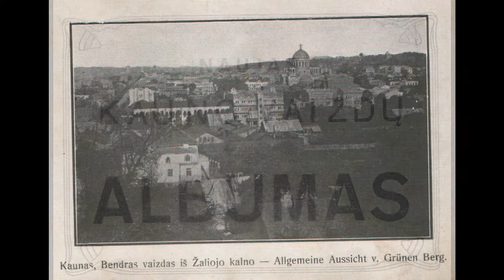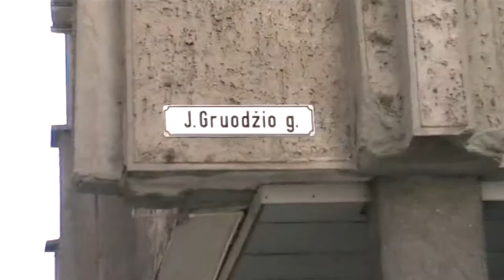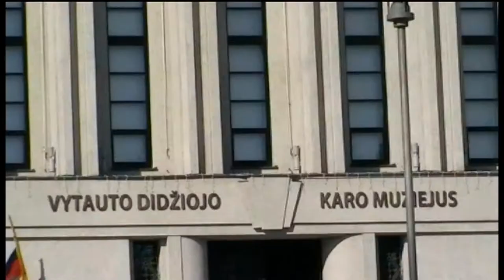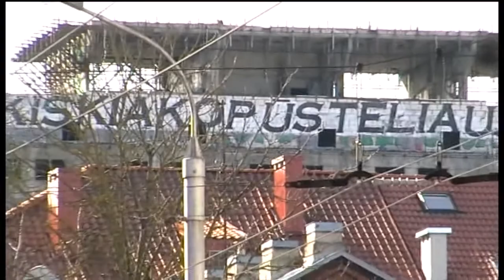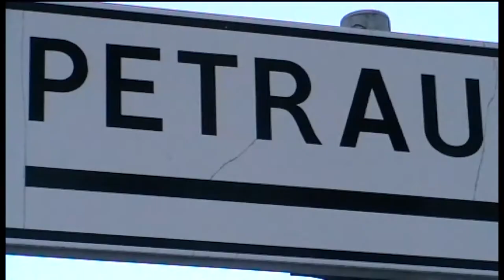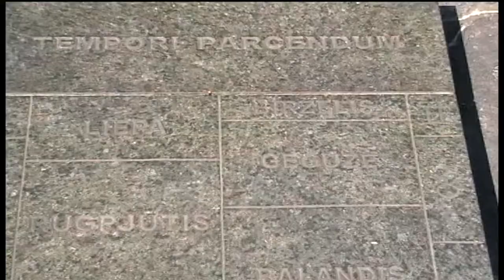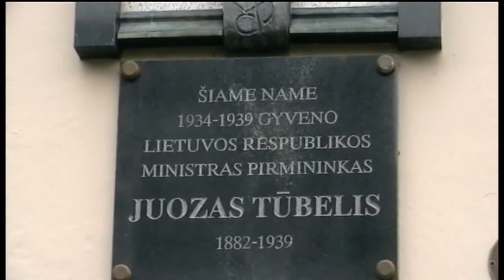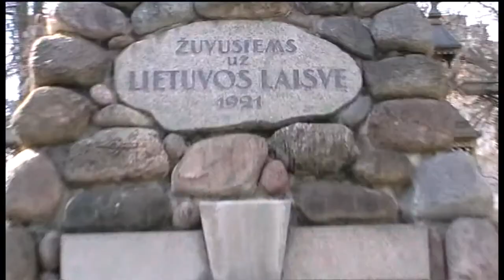Kaunas in Different Colors (1918-2018) architectural tour *** [12-1]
oooooooooooooooooooooooooooooooooooooooooooooooooooo
______*** Traveling with Saulius Kintera ***______________
***___ARCHITEKTŪRINĖ EKSKURSIJA /  АРХИТЕКТУРНЫЙ ТУР /  ARCHITECTURAL TOUR_____***
*** video projektas, kamera, montažas - Sauliaus Kinteros * Liuksemburgas / Luxembourg, 2018 *
DĖKOJAME:
* Kauno apskrities Viešosios bibliotekos meno leidinių skyriui
* poetui Gintarui Patackui
* Kauno vairuotojams
* You Tube muzikos bibliotekai
* praeiviams ir Kauno prekybos centrams...
* knygos ''Kaunas 1918–2015. Architektūros gidas'' autoriams